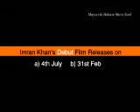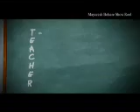Mayuresh Promo Showreel_1.avi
This is a collection of some of my best work done for zee cinema. Every promo appears to tell a unique story. Hope you will enjoy the creatives as much as I loved doing it.